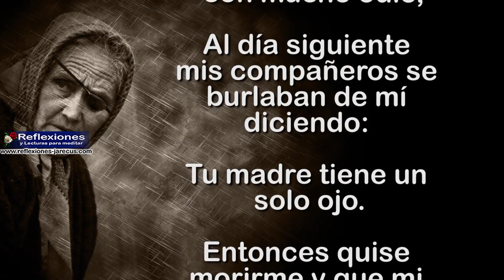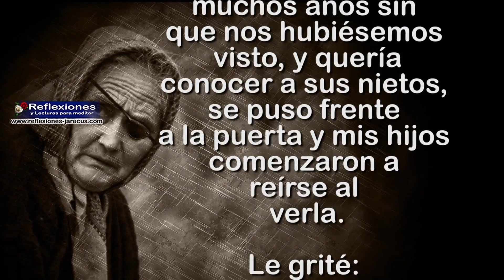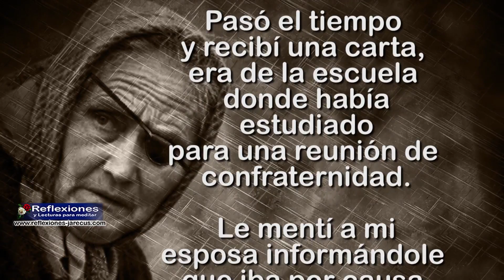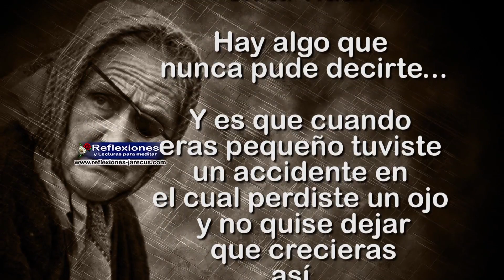Mi madre tenia un solo ojo - Historia triste de un hijo y su madre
Mi madre tenia un solo ojo - Historia triste de un hijo y su madre - Reflexión